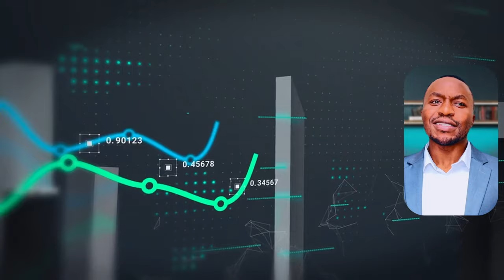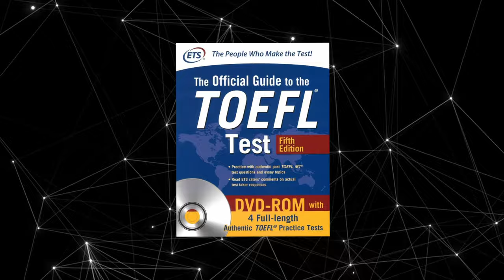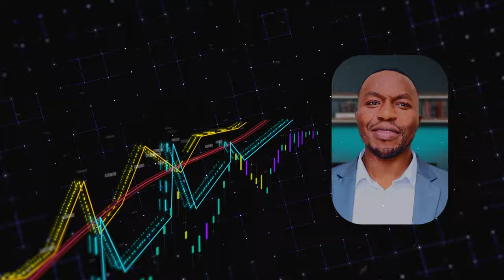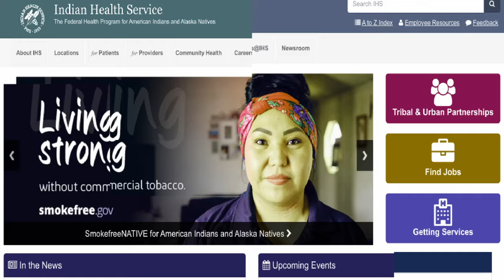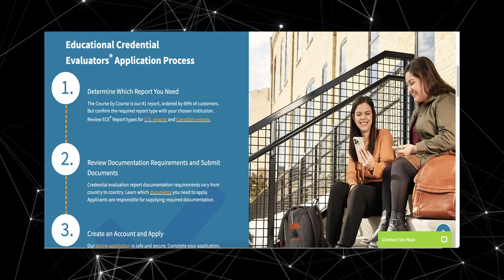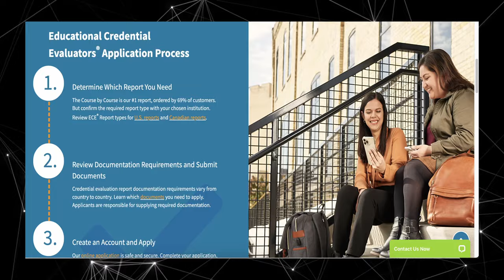What I Wish I Knew Before Starting My Dentistry Career in the USA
Are you an aspiring dentist with dreams of practicing in the USA? If so, you've come to the right place. In this comprehensive video, we're your ultimate guide to navigating the intricate path towards a flourishing dental career in the land of opportunity.

Join us as we delve into the essential educational requirements, the complex accreditation process, and the steps to obtaining a dental license in the USA. We'll address burning questions such as language proficiency requirements for foreign-trained dentists and explore job prospects across different regions of the USA.

Discover the challenges faced by foreign-trained dentists and the invaluable support systems available to guide you on your journey. From understanding the nuances of the accreditation process to transferring credentials and qualifications, we've got you covered.

If you've ever questioned whether you have what it takes to succeed as a dentist in the US or if you're curious about the time, cost, and challenges involved – you're in for a treat. Stick around, because by the end of this video, you'll be armed with the knowledge, confidence, and determination to embark on your unforgettable journey towards dental excellence in the land of opportunity!

Let's unlock the secrets to your dental success together!

Time frames
 00:37 Intro to become a dentist in the USA
01:12  Journey starts
01:37 Part 2: Educational Background
02:25 Part 2: Exams certification
03:23 Part 3: Duration of Accreditation
04:20 Part 4: Steps to licensure
05:00 Part 5: Language proficiency
06:03 Part 6: Job availability
07:35 Part 7: Challenges Faced by foreign Dentist
08:24 Part 8: Resources for foreign Dentist
09:06 Part 9: Accreditation Process
09:56 Part 10: Credential Process

Thanks for the footage and music.